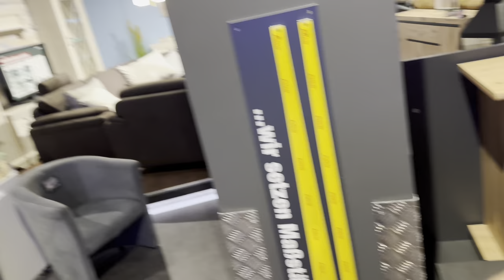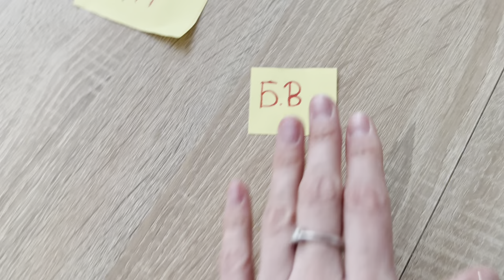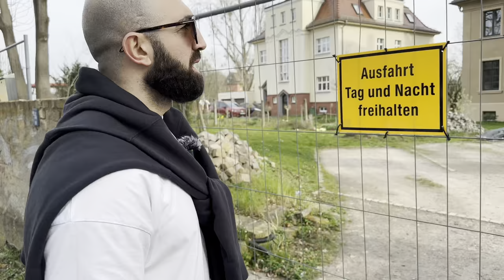Самый Крутой КВЕСТ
Смотрите наш новый влог о самом крутом квесте, который мы прошли с семьей Сиреканян!

Готовьтесь к самому захватывающему квесту вашей жизни! В этом эпизоде мы отправляемся на поиски самого крутого квеста в нашем городе. Присоединяйтесь к нам, когда мы исследуем скрытые уголки и решаем загадки, чтобы разгадать тайны этого захватывающего квеста. 🕵️‍♂️🗝️✨

00:00 Приветствие
00:30 В поисках квартиры
02:00 Хот-доги из Икеа
03:00 Обзор Магазина Poco (Поко)
05:00 Чем Поко отличается от Икеа
08:16 Пасхальный квест от 9 летней девочки
09:50 Ищем буквы
10:50 Проиграл Акоб
11:00 Наказание для Мужа
14:00 Получаем подарки 🎁
16:00 Как Христос Воскрес на армянском
17:00 Пасхальные игры в Германии
18:00 Как немцы отмечают Пасху
19:00 Рай из Магнолии
20:45 В Германии как в пансионате
21:13 Ищем Танюшке замороженный лед
22:30 Негде купить мороженое в воскресенье
23:40 Большая проблема жены
25:30 Элитные дома Германии
26:00 Цены на дома в Германии
28:30 Богатые дома города Гера
30:42 Утки над головой
31:00 Муж пригласил жену в кафе на мосту
31:50 Почему в Европе все очень медленно?
32:50 Дорогие рестораны Германии
33:50 Шашлыки
34:20 Как в Армении угощают шашлыками
34:40 Песни от мужа
36:22 Прощание ❤️